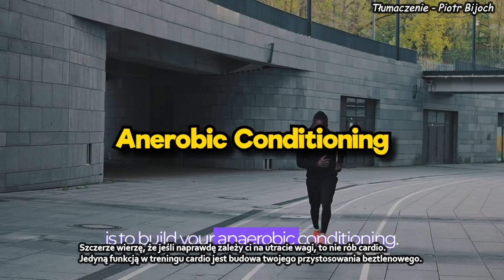Greg Plitt - Cardio dla utraty wagi [Cardio for weight loss]